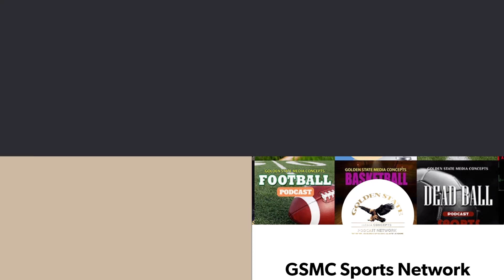Breaking Down NCAA's Pause on NIL Investigations | GSMC College Football Podcast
Tune in to the GSMC College Football Podcast by GSMC Sports Network for an in-depth analysis of the NCAA's decision to pause NIL investigations in the aftermath of the Tennessee case. Our expert hosts dissect the latest developments in college football, providing insightful commentary, exclusive interviews, and expert predictions. Whether you're a die-hard fan or a casual observer, our podcast delivers the latest news, updates, and controversies shaping the world of college football. From recruiting scandals to game-winning plays, we cover it all with passion and expertise. Join us on YouTube, Apple Podcast, JioSaavn, and Deezer to stay ahead of the game and elevate your college football IQ.

Please remember to subscribe and give us a nice review, that way you’ll always be among the first to get the latest GSMC Chip Shot Football Podcasts on the GSMC Sports Network.